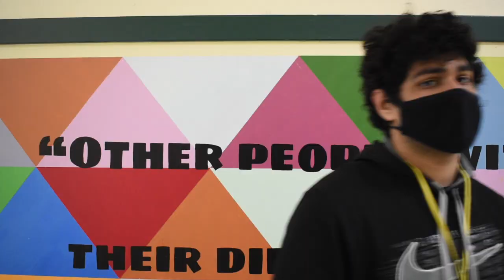Cleveland Now Episode 3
Theo Chowdry and Olivia Bettineski host the third episode, featuring a look at who's drippy.